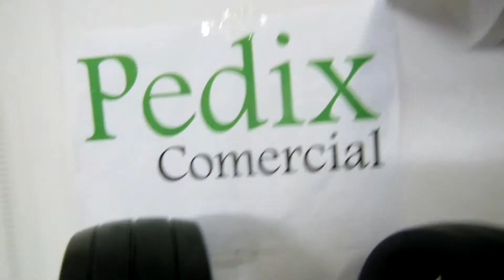PNEU SLICK ONROAD para Automodelo 1/5 Baja rovan hpi - dest Paço Lumiar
Pedido 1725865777 fechado pelo Antonio, de Paço do Lumiar-MA.

Automodelos
Aeromodelos
Drones
Barcos
Lanchas
Helicópteros